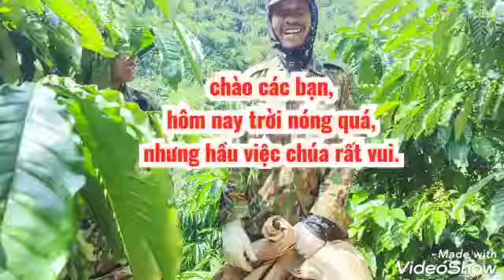gây dựng cho HTLTL chiêng cao